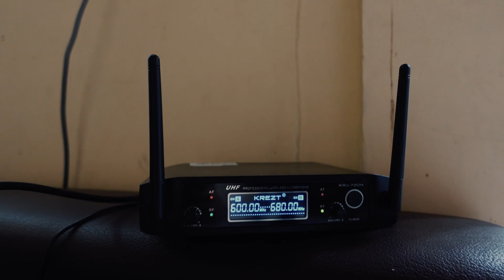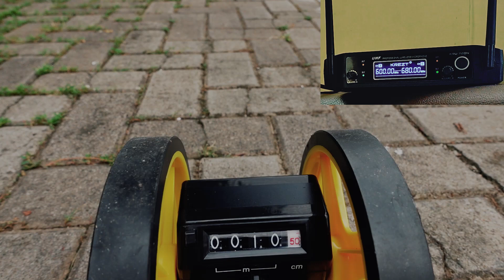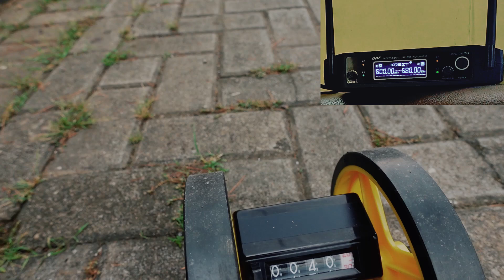Review Mic Wireless KRU 720N yang Baru Aja Launching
Mic Wireless KRU 720N dapat dibeli disini harga 750rb
Mixer Recording Tech MX6DSP dapat dibeli disini harga 1.1jt
Kabel XLR dapat dibeli disini harga 62rb

00:00 KREZT Launching Mic Wireless Baru KRU 720N
00:36 Varian Warna Mic Handheld ada Pearl WHITE, Ferrari RED, BLUE Navy
01:15 Receiver Sistem Colok Listrik Langsung pakai Adaptor
01:56 Bisa Rubah Frekuensi
02:19 Volume Suara Lantang 2x
02:36 Built Material Mic 80% Plastik
03:58 Tampilan Layar LCD Mic
03:52 Menggunakan 2x Baterai AA Standar
04:10 Rentang Frekuensi Wireless Mic KRU720N
04:44 Lapisan Anti Gores
05:11 Versi Clip On Mic KRU720N
06:07 Varian Merah Putih untuk Agustusan
06:17 Cocok dipakai di Masjid?
07:01 Jangkauan Maksimum Mic Ketika Terhalang Dinding
07:30 Setup Receiver Mic - Mixer - HP
07:56 REAL TEST JARAK - Pakai Meteran Dorong
09:46 Jarak 70 meter
10:35 Jarak 100 meter
10:50 Apakah 750ribu WORTH IT?
11:00 Rostingan/Kekurangan Mic?
11:25 Apakah Gampang NOISE dan FEEDBACK?
11:39 Fitur ANTI FEEDBACK?